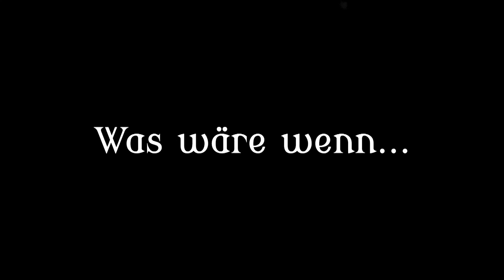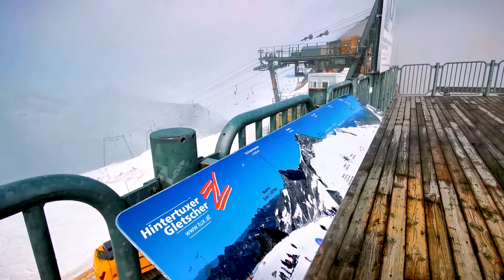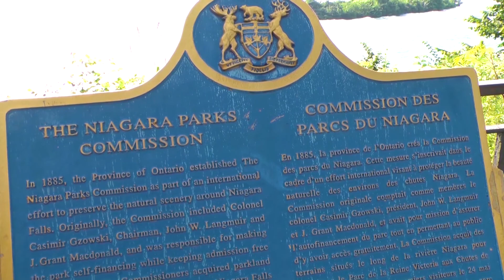Flying Media Weihnachtsvideo: "Wir wünschen uns, daß alles wieder wird wie früher..."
Wir wünschen Euch ein wunderschönes Weihnachtsfest und vor allem ist unser größter Wunsch, daß alles wieder so wird wie früher...Grenzenloses Reisen und Völkerverständigung durch das Reisen...unbeschwert und schön.
Merry Christmas!